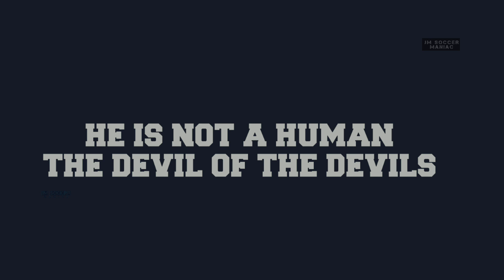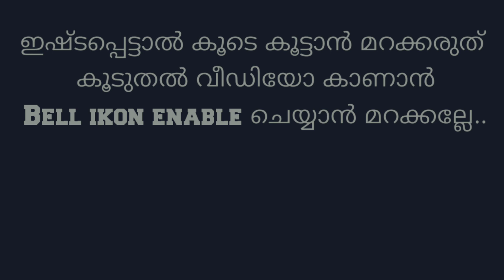ഏഴാം നമ്പറിന്റെ ഉദയം, STORY OF CRISTANO RONALDO 🔥 || REAL LIFE || PASSION || SAD || JM SOCCER MANIAC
CRISTIANO RONALDO LIFE STORY || A UNTOLD STORY OF CRISTANO RONALDO || SPORTING CP || MANCHESTER UNITED || REAL MANDRID || RONALDO LIFE HISTORY || JM SOCCER MANIAC

"പ്രദേശിക താരങ്ങളുടെ അറിയപ്പെടാതെ പോയ കഴിവുള്ള കാൽപതു കളിക്കാരുടെ  വീഡിയോ കാണാ നും അല്പം ലോക ഫുട്ബോളിലെ വിശേഷവും പ്ലീസ് സബ്സ്ക്രൈബ് ചെയ്തു കൂടെ കൂട്ടാൻ മറക്കരുത്.."
കേരള സന്തോഷ് ട്രോഫി ക്യാപ്റ്റ

   ◽Hope you enjoy with the video💯💯

   🔺This is a complete football channel

         Friends ◽💥

With Best Wishes ❤️ Branded Records

                       Thanks 🙏🙏❤️❤️

 My queries.

cristiano ronaldo manchester united goals cristiano ronaldo manchester united skills cristiano ronaldo manchester united status
cristiano ronaldo manchester united malayalam
cristiano ronaldo manchester united whatsapp status
cristiano ronaldo manchester united
manchester united
man utd
manutd
old trafford
ggmu
training
ronaldo
cristiano ronaldo
mu, mufc
transfer
officialized
Cristiano Ronaldo whatsapp status
Cristiano malayalm commandery
Cristiano portugul malayalm
Cristiano goals and skills
Cristiano manchesterunited 2022
Qatar world Cup 2022
Qatar world Cup portugul squad
Cristiano revenge matches
Cristiano vs messi
UCL final
Champions league final Liverpool vs real Madrid
Cristiano real Madrid
Cristiano manchesterunited 2022 GOALS AND SKILLS
Cristiano hatrick goals 2022
Cristiano juvents
Cristiano l classico
Cristiano Ronaldo malayalm football
Cristiano life style
Cristiano malayalm videos
Finalissima
football
ronaldo first training in manchester united, ronaldo training man utd